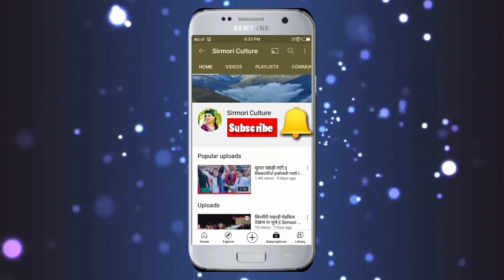शिलाई की महिलाओ की खूबसूरत नाटी देखना ना भुले || Latest Mahila Nati 2021 || Shillai Special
Hello